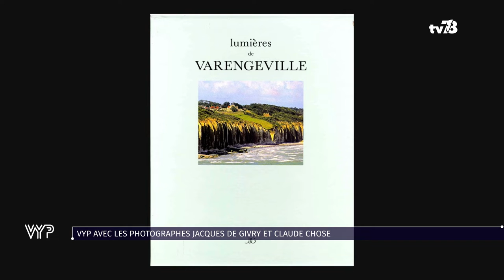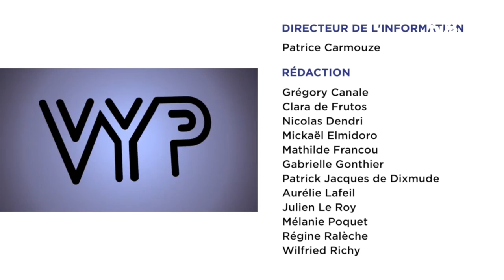VYP - Photo rencontre avec Jacques de Givry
Ingénieur, c'est lui qui a mis au point la chaîne HI FI, Jacques de Givry est un passionné de photographie et de livres de photographie qu'il édite le plus souvent. C'est aussi un passionné de Versailles et de son histoire. Découvrez ses incroyables photos et notamment la perspective du château de Versailles comme vous ne l'avez jamais vue.